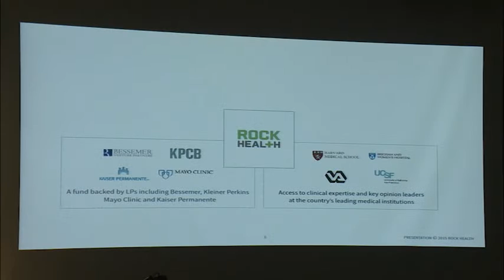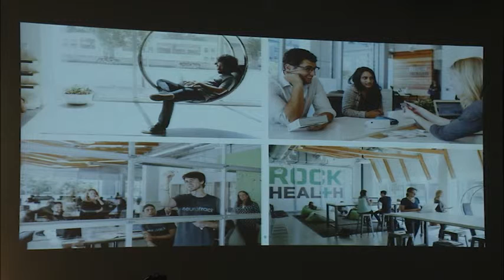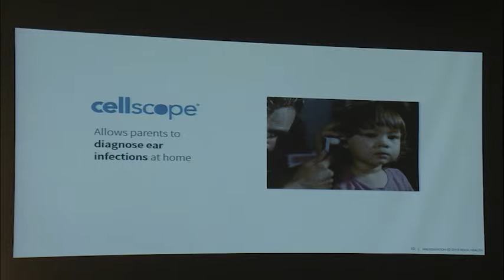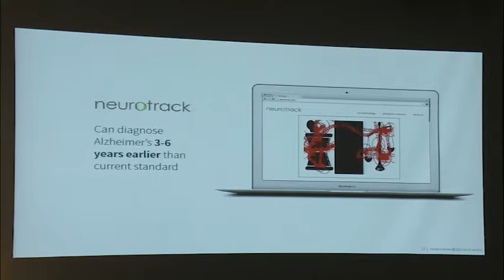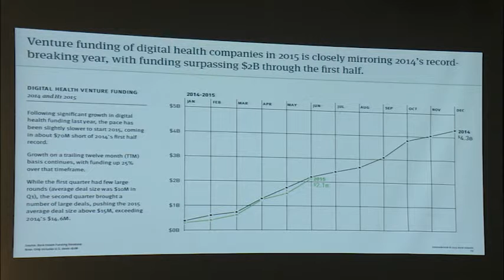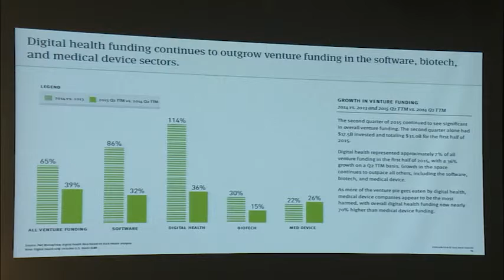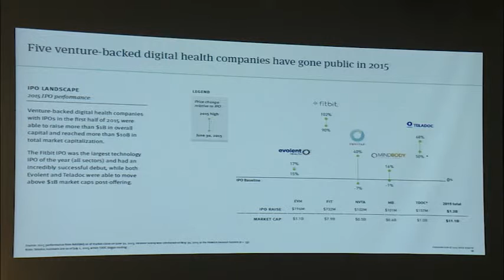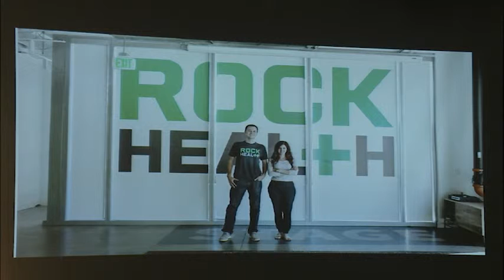2015 헬스케어 이노베이션 포럼 기조연설2 (Keynote by Halle Tecco at Healthcare Innovation Forum 2015 in Seoul)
2015년 11월 5일, 광화문 그랑서울 나인트리 컨벤션에서 열렸던 헬스케어 이노베이션 포럼 기조연설2 영상입니다.
록헬스 (Rock Health) 공동창업자인 핼리 테코(Ms. Halle Tecco)가 헬스케어 창업 시장과 트렌드에 관한 시각을 공유했습니다.

Halle Tecco, the Co-founder and Managing Director of Rock Health, gave a second keynote speech at the Healthcare Innovation Forum held on November 5 in Seoul, Korea.
She shared her thoughts on Healthcare Entrepreneurship, and the keynote was followed by some conversation with Saeju Jeong, CEO of NOOM.